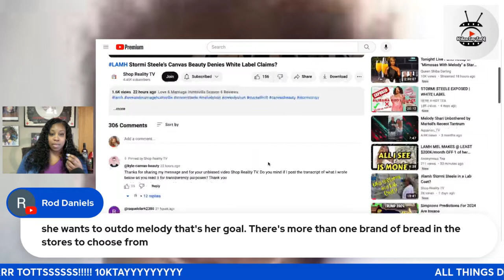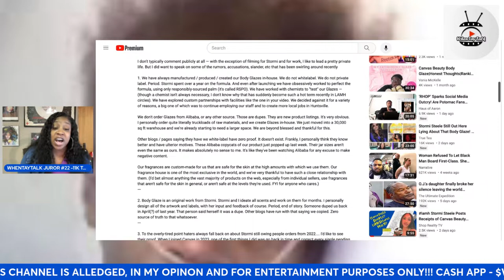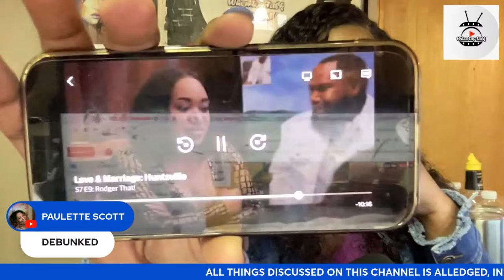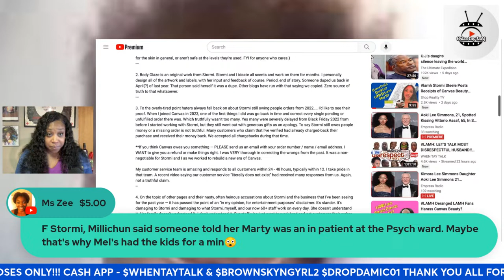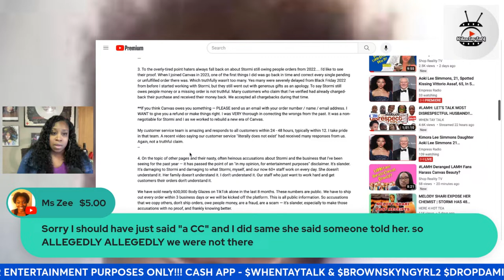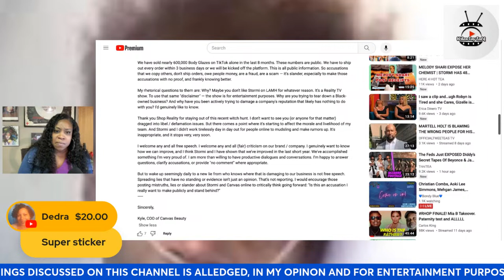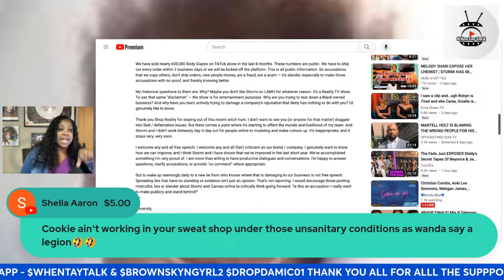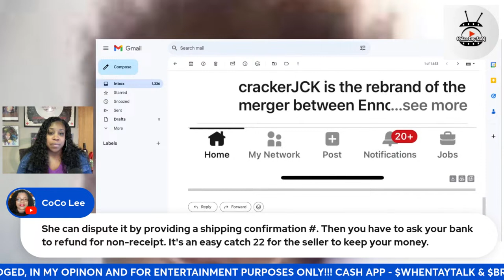LAMH: STORMI HAS REACHED A NEW LOW!?! WE ARE NOT OUR ANCESTORS! PROOF THAT STORMI/KYLE ARE LIARS?!?